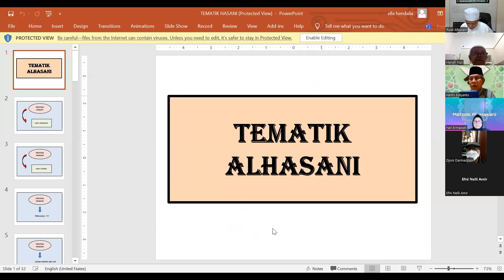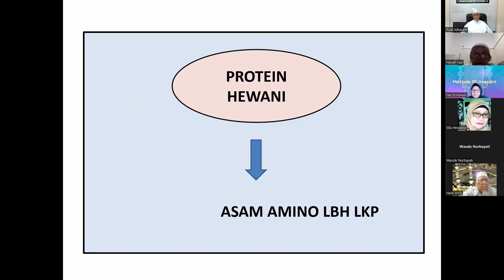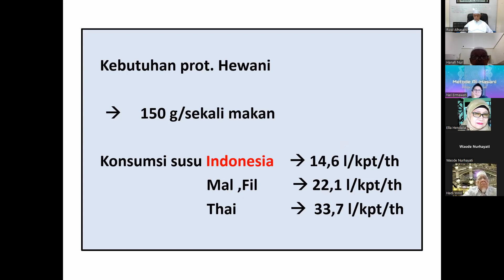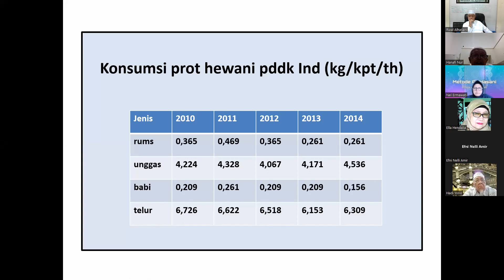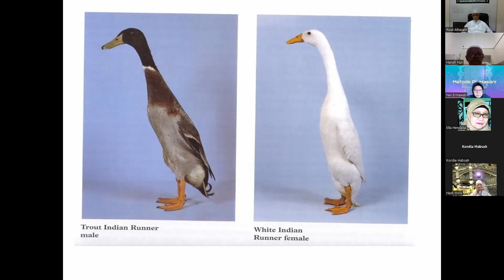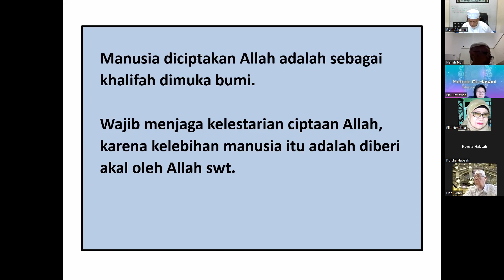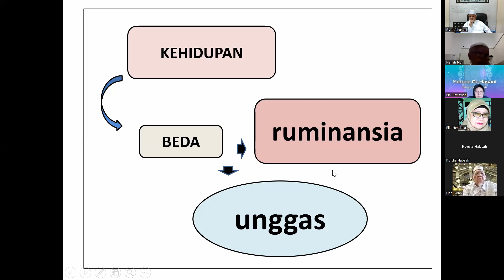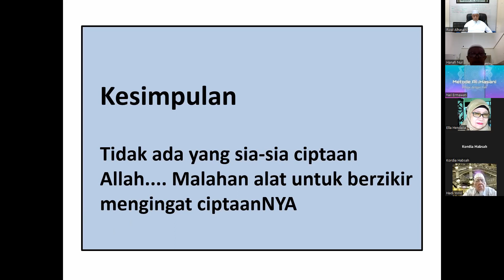D.003.191 : URAIAN ALQURAN SURAT ALI IMRAN AYAT 191 YANG DIKAITKAN DENGAN KEJADIAN ALAM